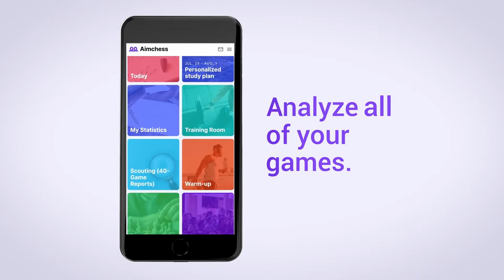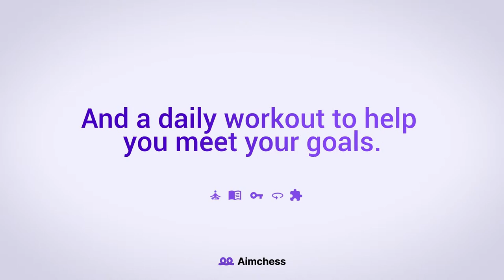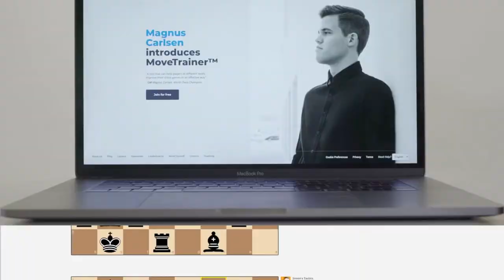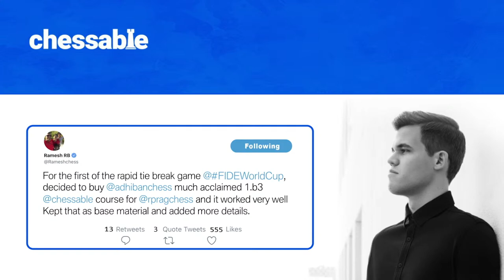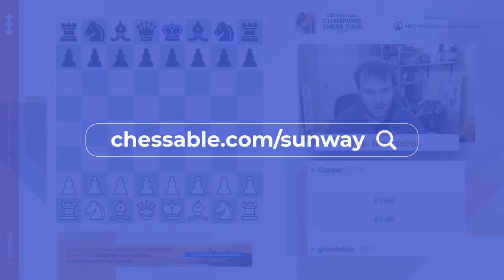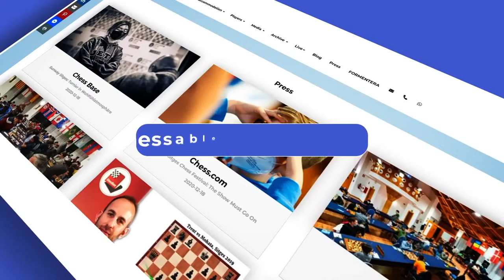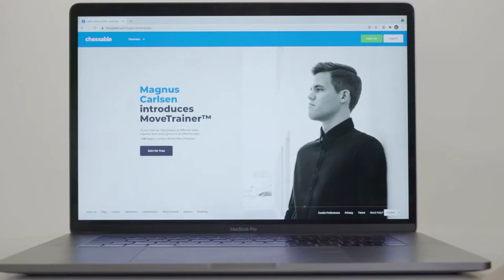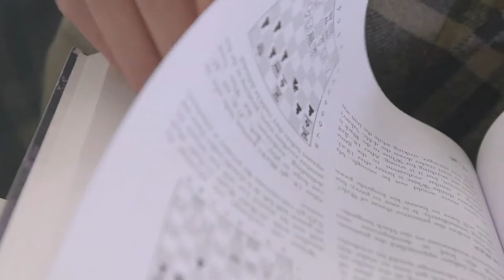Banter Blitz with Nils Grandelius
♜  GM Nils Grandelius takes on chess24 Premium members while talking about his moves!